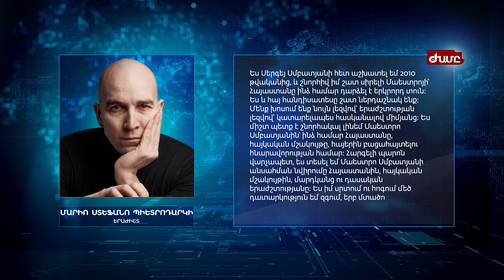Խնդրում են ի գիտություն ընդունել Սմբատյանի խափանման միջոցը փոխելու միջնորդությունը